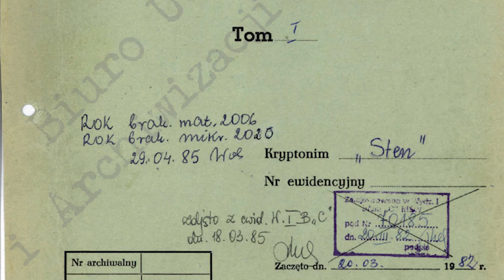Film na temat książki pt. "Michalkiewicz. Biografia" autorstwa Tomasza Cukiernika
W filmie wzięli udział:
Stanisław Michalkiewicz,
Janusz Korwin-Mikke,
Marian Miszalski,
Mateusz Michalkiewicz,
Tomasz Cukiernik.
Źródła ilustracji i zdjęć wykorzystanych w filmie:  IPN BU 0222/203, "Najwyższy Czas!", "Goniec" z Mississaugi, Stanisław Futoma, Krzysztof Wojtkiewicz, Jacek Sławiec, Paweł Bendisz, Kazimierz Fałowski, Tomasz Cukiernik.